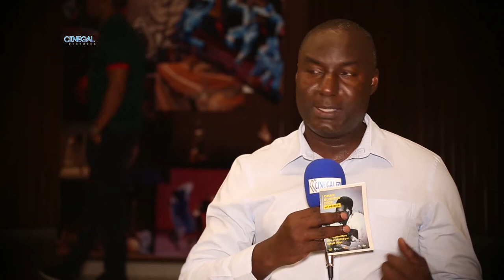FILM SUR BLONDIN DIOP : LES ANALYSES DE AMATH NIANE CHEF OP ET DE CHEIKH GUISSE CHANTEUR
Suite de la sortie officielle du documentaire sur O mar Blondin DIOP à Sorano CINEGAL TV a recueilli les commentaires de Amath NIANE cinéaste et chef OP et de Cheikh GUISSE chanteur